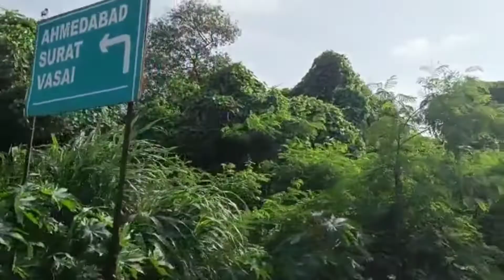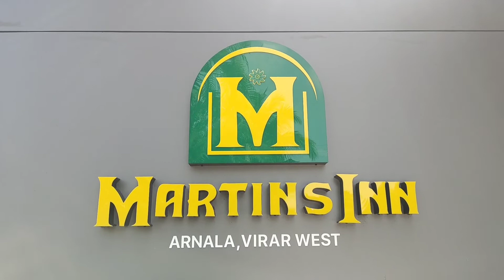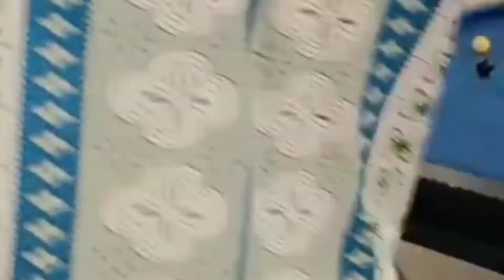Martin inn hotel at Arnala virar picnic with Family on my Birthday